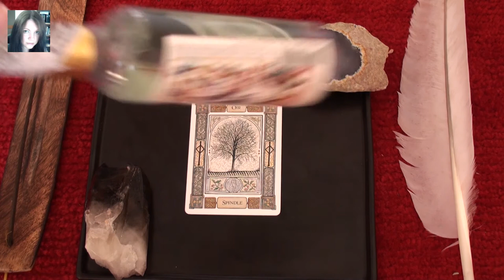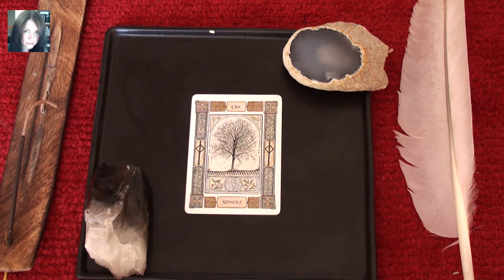Witchy Vlog - Experiencing Ogham Spindle or Oir